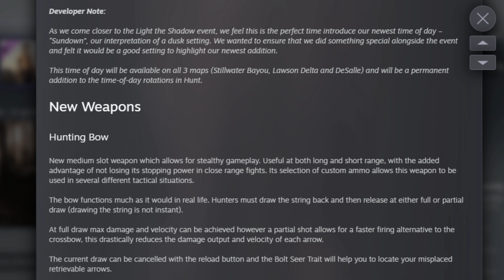The Throwing Axe is AMAZING! | Hunt: Showdown [4k]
Can't wait to unlock the trait tomorrow!

& lots of randoms :)

0:00 - Tomahawk & Random Highlights
5:30 - The Reason why I chose the Axe